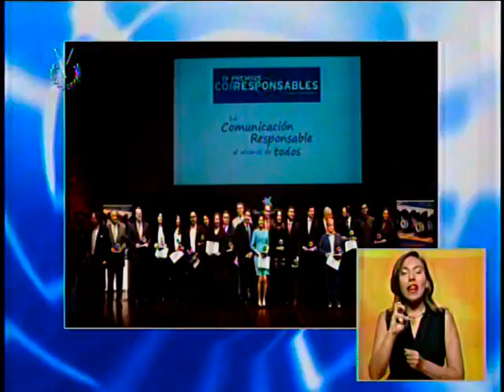"Somos lo que Queremos" recibe reconocimiento internacional por iniciativa de Responsabilidad Social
En el marco de la ceremonia de los IV Premios Corresponsables entregados el pasado 28 de noviembre en Madrid - España, "Somos lo que Queremos", la campaña de Responsabilidad Social de Venevision fue reconocida como una de las mejores iniciativas en Responsabilidad Social, en la categoría Grandes Empresas, compitiendo con otras 400 iniciativas procedentes de 18 países diferentes.